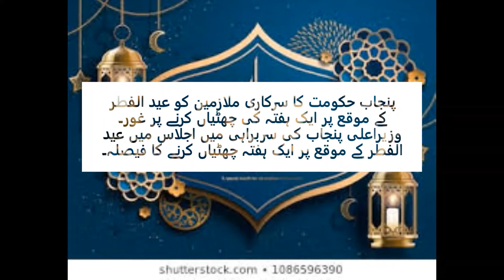Eid ul Fitr ki chutiyon ka elan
This video for eid holy days